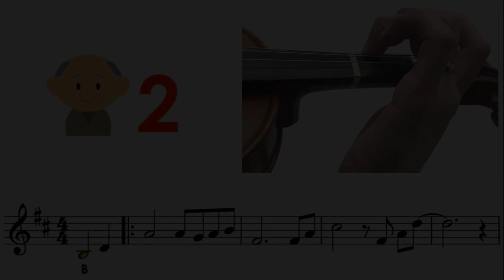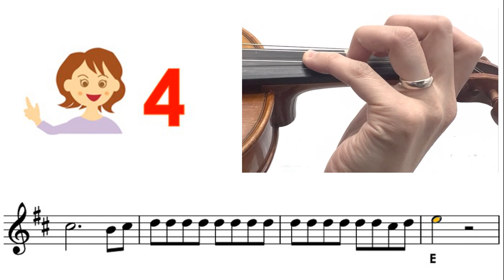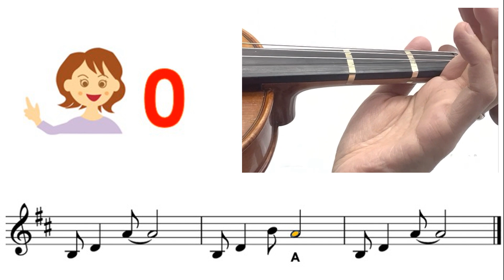Carpenters - Close to you sheet music and easy violin tutorial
Very Easy : Mostly key in A or D, all fingers on the tapes
Easy : Mostly key in G, mixed with low2, high3
Medium : other keys mixed with low1, high1, low4
Hard : mixed with 3rd position
Very hard : mixed with 2nd, 4th, 5th positions